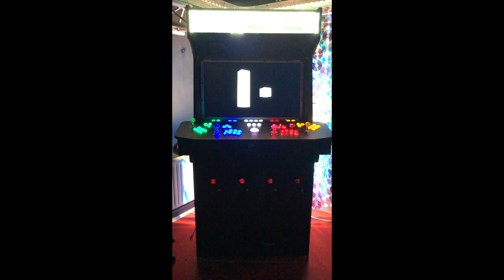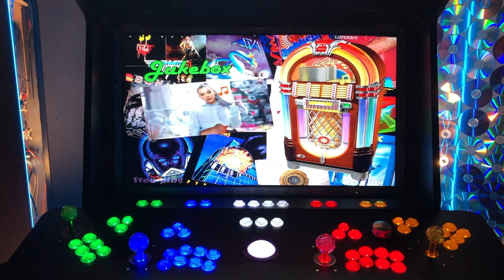DIY 4-Player Arcade Cabinet Preview